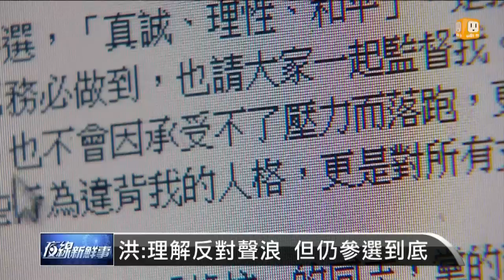【2015.10.05】洪秀柱臉書:若換柱 將傷黨內參選人 -udn tv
國民黨換柱傳言甚囂塵上，總統參選人洪秀柱晚間再度用臉書抒發心情。她批評有意換柱的黨內同志，如果啟動換柱行動，不論最後結果如何，傷害最大的將會是國民黨和所有黨內參選人。完整內容 , FB , Twitter , G+